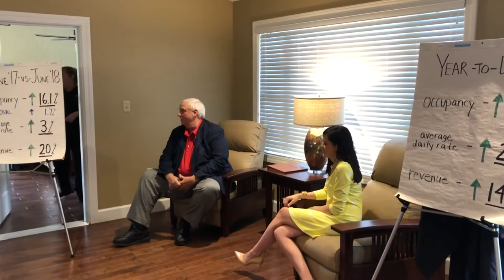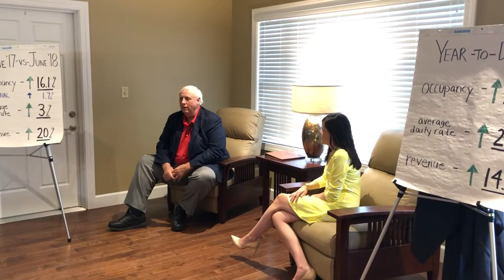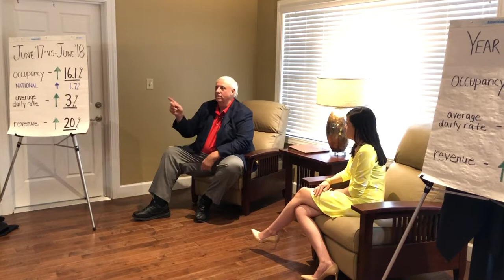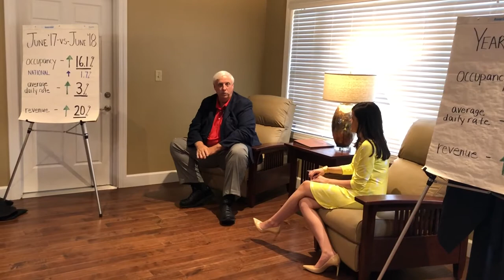Tourism Press Conference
Gov. Justice and Tourism Commissioner Chelsea Ruby hold a press conference to discuss West Virginia Tourism at Chief Logan State Park.